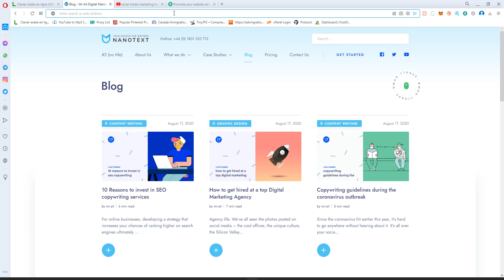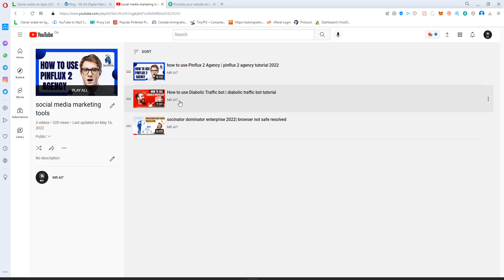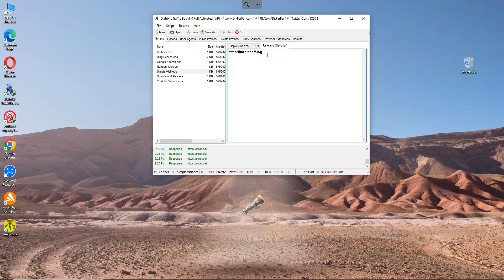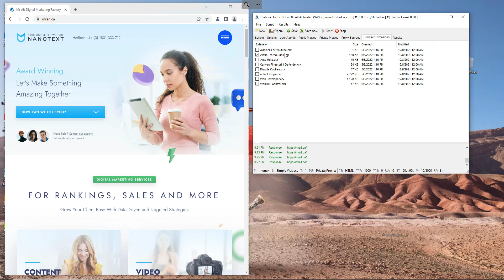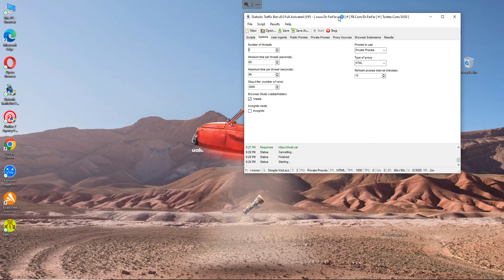best traffic bot & website traffic generator | Generate Free Website Traffic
how to get massive traffic to your website for free | Free Website Traffic Generator 2023

software name: Diabolic Traffic Bot available in dr far far website

You’re dreaming about an infinite flood of visitors from all around the world?
Do you want to increase your views with one single click?
Then Diabolic Traffic Bot is the software you need!

wallpaper copyright : USef Ouali